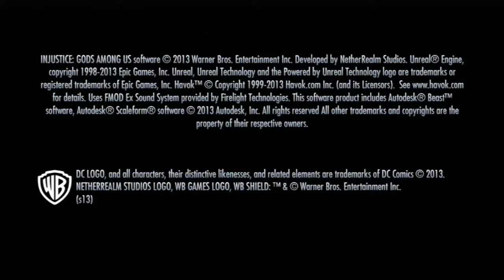Injustice: Gods Among Us - Multiplayer w/Melody Part #1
Prev Part: NERP

Setup for this video:
* Microphone: Blue Yeti
* Recording Software: Elgato HD
* Editing Software: Sony Vegas Edit 13